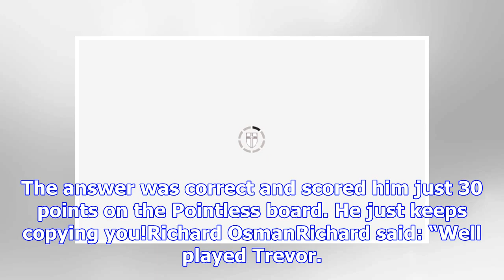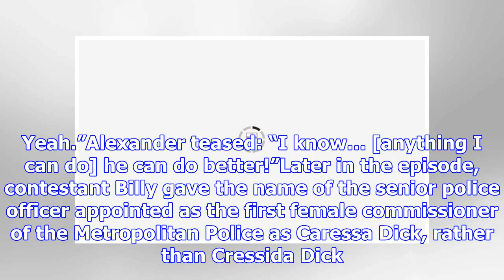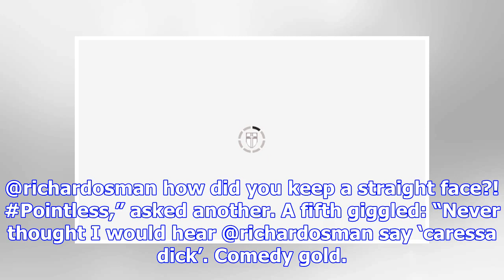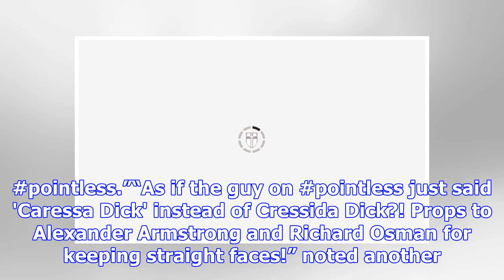Pointless: Richard Osman SLATES Bradley Walsh over Doctor Who appearance | BS NEWS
Pointless fans tuned in to see a Doctor Who-related question pop up surrounding Jo Whittaker’s new job in the lead role. The question asked the contestants to name the actress announced as the 13th Do...